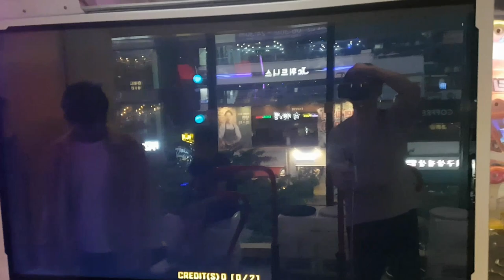라이징 스타 S15 🏃‍♂️ 몸풀기 🏃‍♀️ Rising Star Warm Up Grade S | Pump It Up XX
여름에 찍었던 건데, 아마 몸풀기 코인이었을 거에요. 판정이 좀 맘에 안 들긴 하지만...